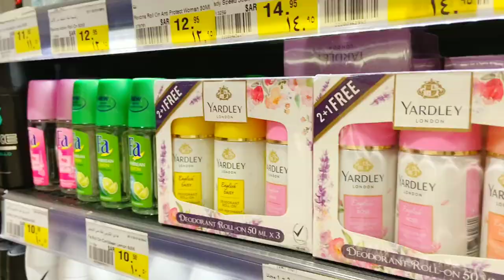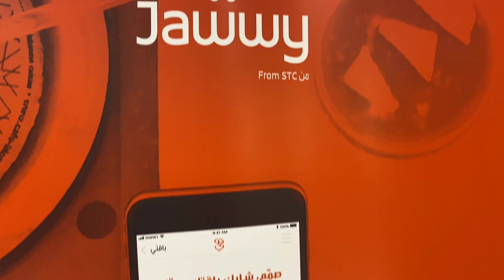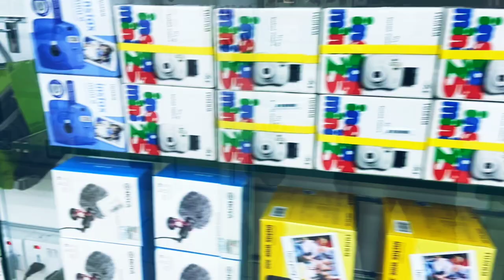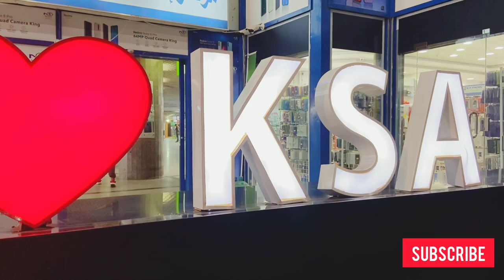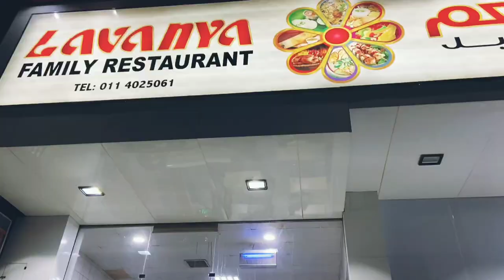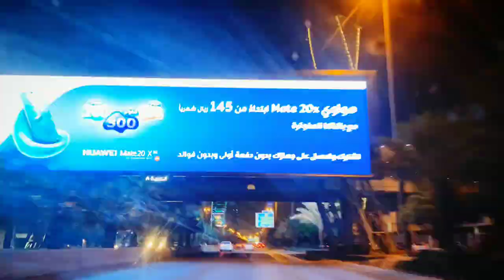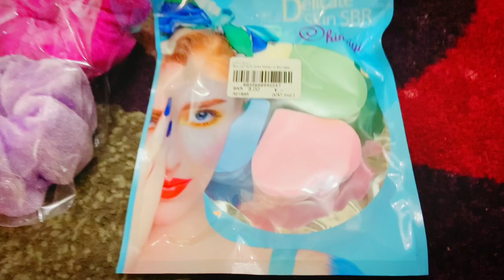Shopping Vlog in Saudi Arabia || Life Style Vlog || Riyadh Shopping Vibes || Dababian Vlogz I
Shopping Vlog in Saudi Arabia || Life Style Vlog || Riyadh Shopping Vibes || Dababian Vlogz